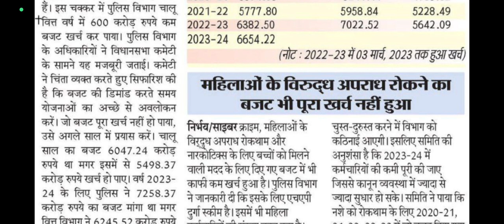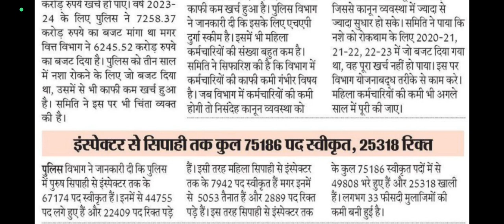HARYANA POLICE VACANCY RELATED NEWS INFORMATION BY ANKUSH SAINI🙏🙏